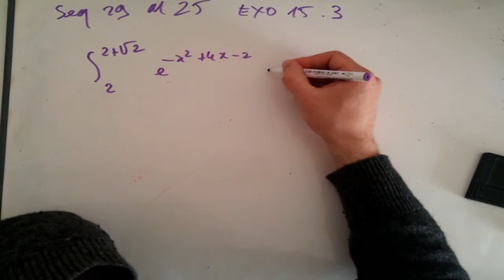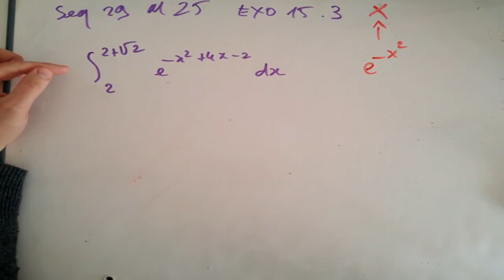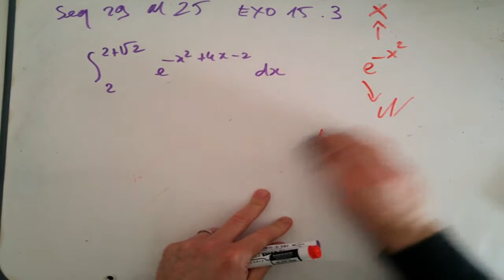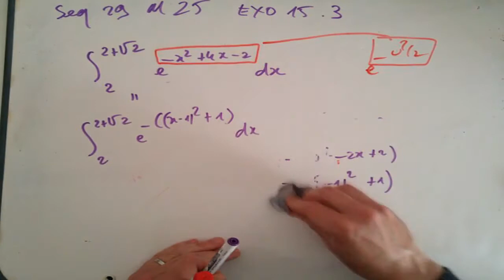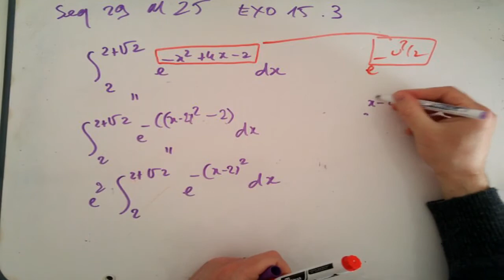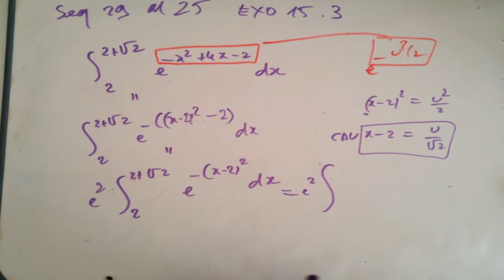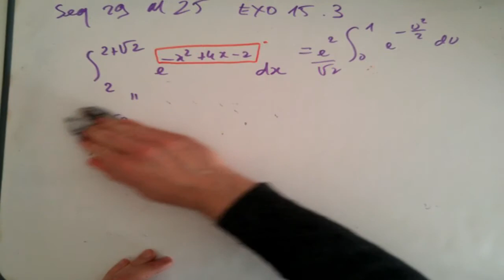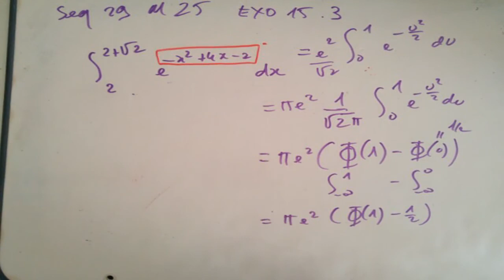Séquence 29 MF 25 Exo 15 3